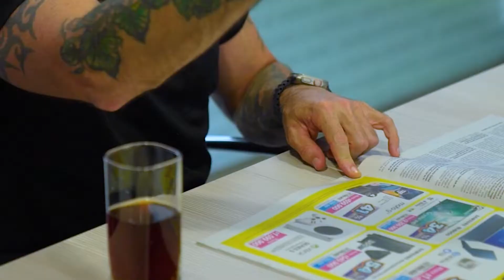Juanes Director por un día - El Editorial | El Colombiano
EL COLOMBIANO está cumpliendo en este febrero 111 años y hoy lo estamos celebrando con una edición especial en la que Juanes, el entrañable artista antioqueño, hace de director por un día.